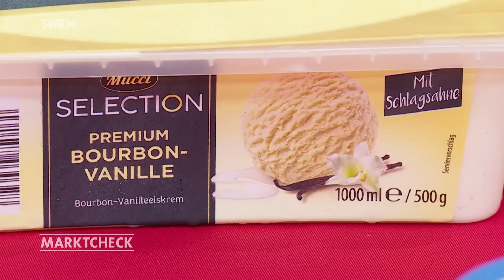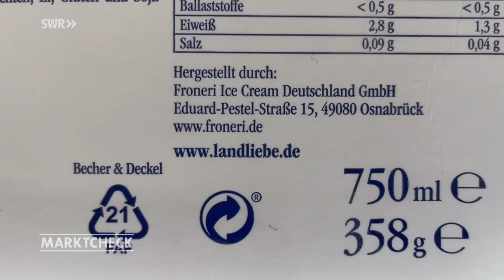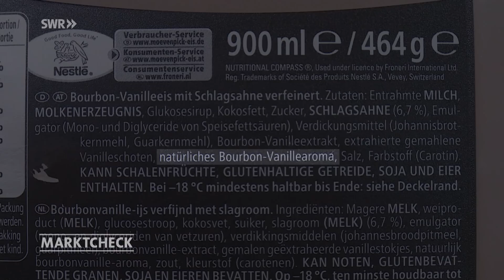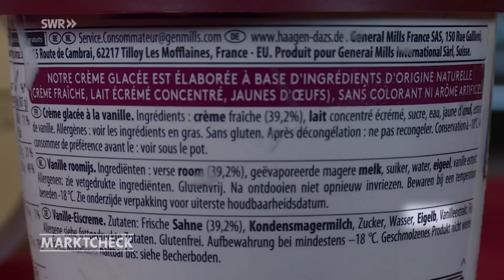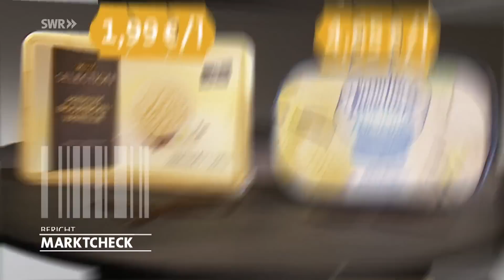Vanilleeis von Häagen-Dasz, Landliebe & Co. im Geschmackstest | Marktcheck SWR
Welches Industrie-Vanilleeis kommt am ehesten ans Eisdielen-Eis heran? Fünf beliebte Produkte in der Geschmacksprobe.

Dieses Video ist eine Auskopplung aus der Sendung vom 28. Juni 2022. Ganze Marktcheck-Folgen inkl. Untertitel in der Mediathek

VANILLEEIS AUS NATÜRLICHEN ZUTATEN
Die in Worms ansässige Eisdiele „Il Nonno“ gehört zu den besten Eisdielen in Rheinland-Pfalz. Besitzer und Eismacher Sebastian Hantz verwendet keine chemischen oder künstlichen Zutaten beziehungsweise Zusatzstoffe. Außerdem versucht er möglichst regional und natürlich einzukaufen – und das zahlt sich aus. Die Gäste kommen von weither, um das Eis in Worms zu genießen. Maßgeblich an dem Erfolg beteiligt, ist das Vanilleeis. Das Rezept stammt von Hantz‘ italinischem Urgroßvater und ist etwas 100 Jahre alt. Das Eis bestehe lediglich aus Milch, Sahne, Traubenzucker, natürlichen Bindemitteln, Zucker und natürlich Vanillemark.

ALDI, MÖVENPICK, CREMISSIMO, LANDLIEBE, HÄAGEN-DASZ IM TEST
Wir testen: Vanilleeis des Discounters Aldi für 1,99€ pro Liter, Bourbon-Vanille von Mövenpick für 2,09€ je Liter, Cremissimo Bourbon-Vanille für 2,68€ pro Liter, die Landliebe Eiscreme Bourbon-Vanille mit einem Literpreis von 4,65€ sowie die deutlich teuerste Variante „Vanilla“ von Häagen-Dasz für stolze 14,11€ je Liter.

 VANILLEEIS VON ALDI IM TEST
Wir beginnen mit dem günstigen Produkt von Aldi. Unseren Testern schmeckt es – sehr süß und vanillig. Ob es sich hier jedoch um echte Vanille handelt, bezweifeln sie. Und auch die Konsistenz des Discounter-Eis‘ schneidet eher mau ab – es schmeckt luftig.

MÖVENPICK BOURBON-VANILLE IM TEST
Als nächstes ist das Mövenpick Bourbon-Vanilleeis an der Reihe. Es schneidet etwas schlechter ab als die Variante von Aldi, denn unseren Testern fällt auf, dass es sehr künstlich schmeckt. Eismacher Hantz bemängelt auch die dünne Konsistenz, sowie die offensichtliche Verarbeitung von Farbstoffen. Ebenfalls ist es sehr luftig. Ein geläufiger Trick bei Industrieeis, denn „es wird bei der Eisherstellung Luft eingeschlagen.“, so Rita Rausch, Ernährungsexpertin bei der Verbraucherzentrale Rheinland-Pfalz. Dies soll die Cremigkeit erhöhen.

CREMISSIMO VANILLEEIS IM TEST
Weiter geht’s mit dem Eis von Cremissimo. Der Hersteller verspricht löffelzarten Genuss – unsere Testpersonen sind dennoch enttäuscht. Das Eis hat eine sehr gelbe Farbe und nutzt daher offensichtlich Farbstoffe. Auch schmeckt es sehr künstlich und nicht wirklich nach Vanille – der Verdacht: auf echte Vanille wurde hier verzichtet.

LANDLIEBE VANILLEEIS IM TEST
Das Eis von Landliebe überzeugt mit seiner cremigen Konsistenz. In punctio Geschmack machen unsere Tester jedoch auch hier Abzüge, denn es schmeckt nicht sonderlich vanillig – dafür aber auch nicht künstlich.

HÄAGEN-DASZ VANILLEEIS IM TEST
Zu guter Letzt ist das teure Eis von Häagen-Dasz an der Reihe. Die Farbe sieht natürlich aus, wir vermuten keine Farbstoffe. Dafür überzeugt der Geschmack nicht, denn unseren Testern fehlt der Vanille-Geschmack und auch die sehr harte Konsistenz lässt zu wünschen übrig.

Redaktioneller Hinweis:
Der Hersteller General Mills hat in Kooperation mit Genuport Trade GmbH die Eis Produkte „Häagen-Dazs Vanilla / Classic Collection“ mit den Mindesthaltbarkeitsdaten bis einschließlich 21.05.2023 zurückgerufen. Wie mitgeteilt wird, können sich in diesem Produkt Rückstände von Ethylenoxid befinden.

FAZIT
Unsere geteilten Testsieger sind Eis Nummer vier von Landliebe, sowie die erste Variante der Aldi-Eigenmarke. Bei Landliebe überzeugen die cremige Konsistenz und der natürliche Vanille-Geschmack. Auch Aldi kann mit einem schönen Vanille-Geschmack und dem Weglassen von Farbstoffen überzeugen.

Autorin: Waldschmidt, Stefanie
Bildquelle: Colourbox